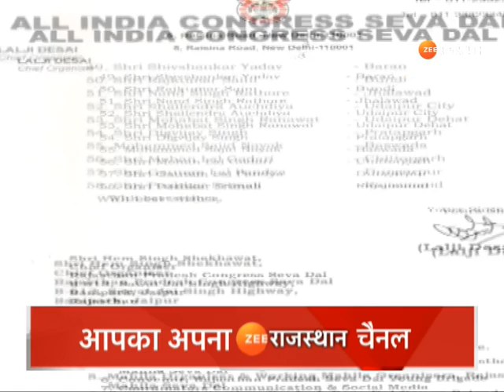Rajasthan Congress: कांग्रेस में संगठनात्मक नियुक्तियां, कांग्रेस सेवादल के जिलाध्यक्षों की नियुक्ति